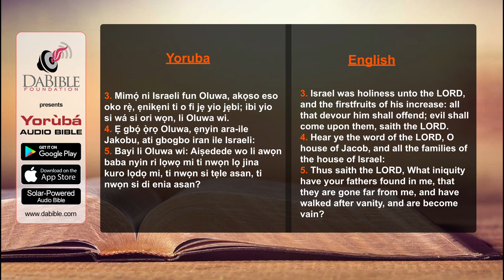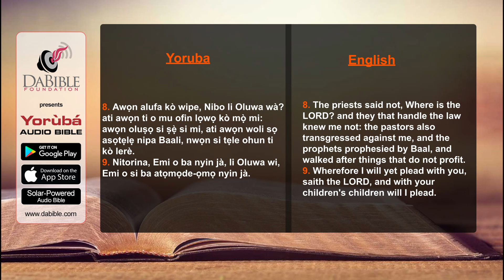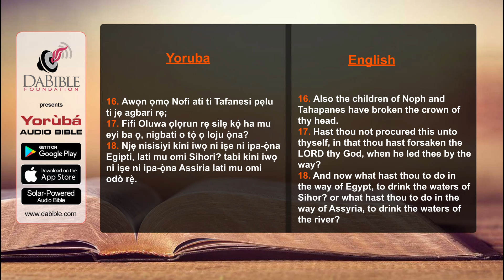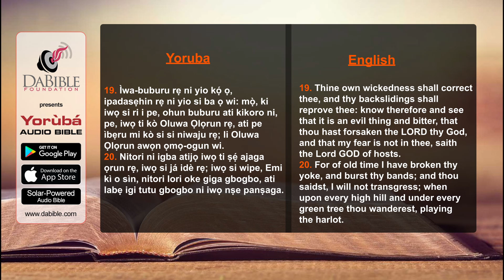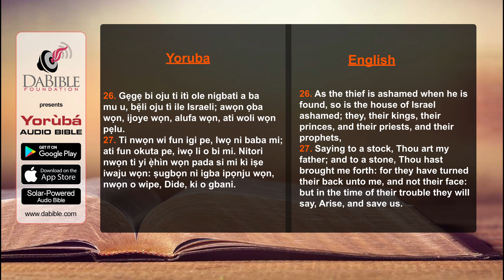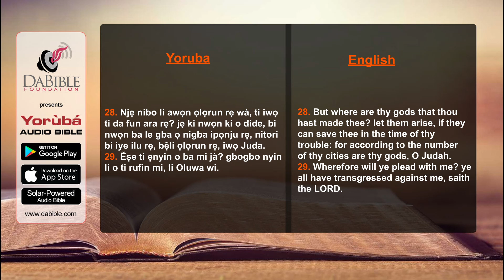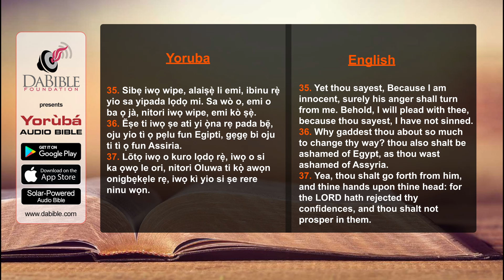Jeremiah 02 - Jeremiah 02 - Yoruba Bible - Bibeli Mimo